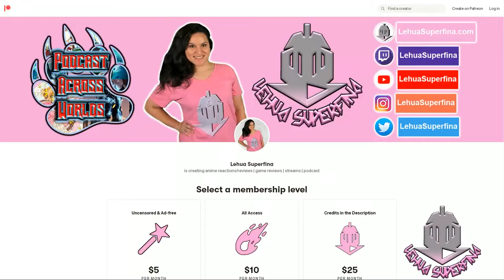TSUKIMICHI MOONLIT FANTASY episode 6 | REACTION | To Cure a Level 8 Disease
TSUKIMICHI MOONLIT FANTASY episode 6: the end of the last episode had the client telling Makoto he's doing things wrong. We find out in this episode its because Makoto a rank E and level 1 adventurer who is also going to join the Merchant Guild is taking on a SPECIAL Quest. The client is the owner of the Rembrandt Trading Company and he's suspicious that Makoto is using the quest to create a business connection.

SYNOPSIS:
"Makoto Misumi was just an average teenager who happened to suddenly be summoned to another worled as a "hero." But the goddess of this world called him ugly and took his hero status away from him then sent him to the ends of the world. In the wastelands, he meets dragons, spiders, orcs, dwaves and many other non-human races. Makoto manages to show promises in the use of magic and fighting, which he wouldn't have been able to do in his former world. He has numerous encounters, but will he be able to survive this new world? A fantasy where a guy who had been abandoned by gods and humanity tries to reset his life in this new world is about to begin!"